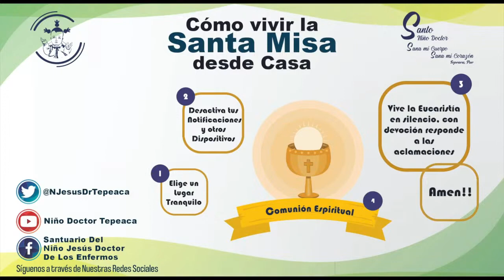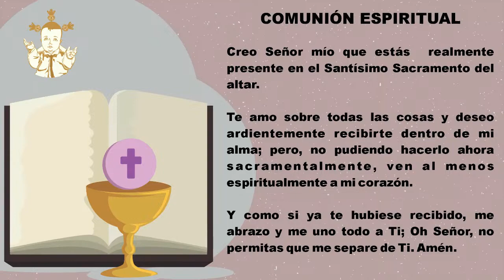Misa de sanación de enfermos, 11 de Febrero del 2022, 1200 p m Niño Doctor de Tepeaca Puebla✝️